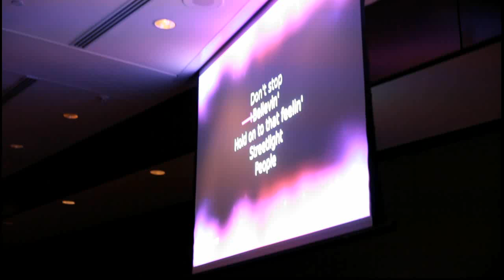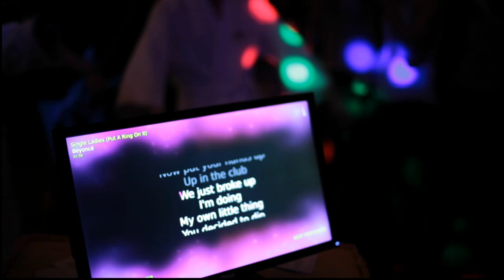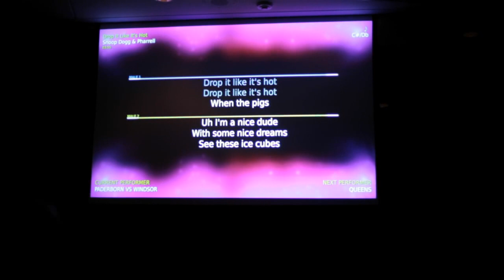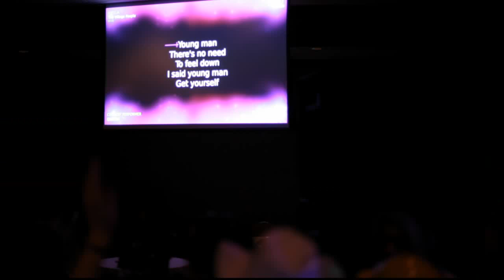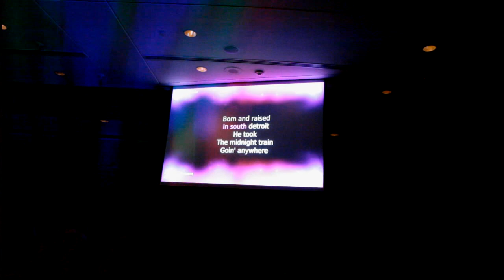International MBAs with a Touchtunes Karaoke (Hi-resolution)